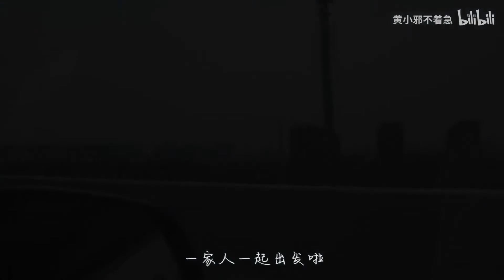VLOG | 带着狗狗一起去野餐，治愈的假期时光呀！